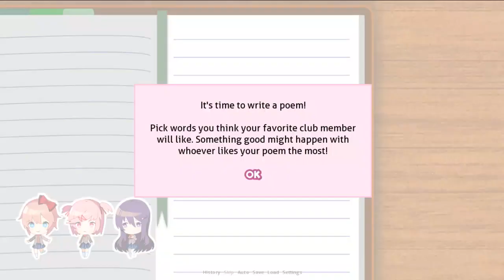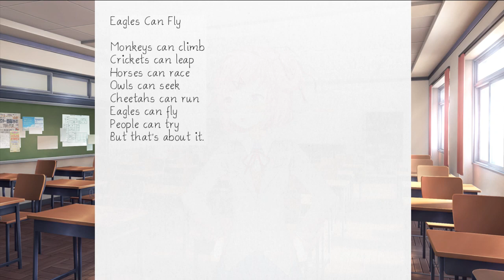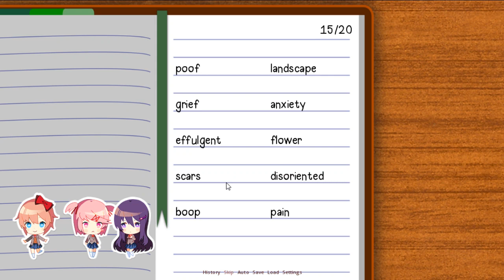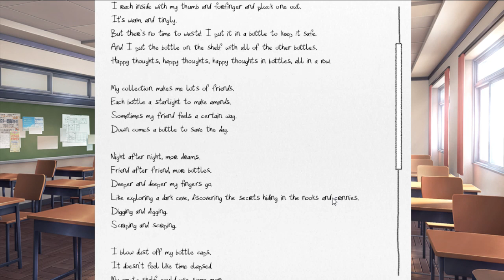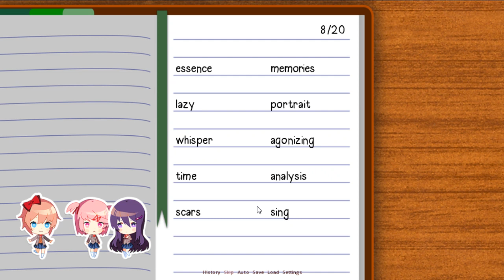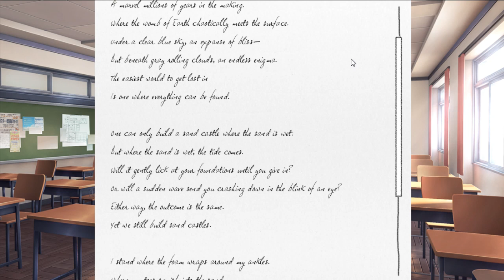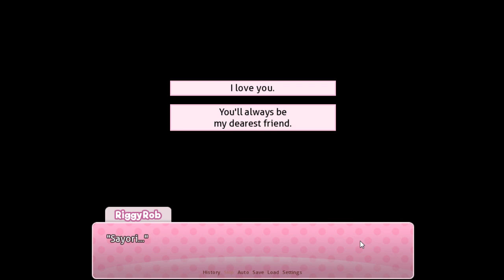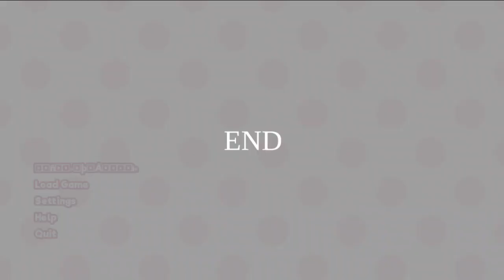Dead Poets Society - Doki Doki Literature Club Blind Playthrough - Part 1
Can RiggyRob unravel the truth behind Sayori, Natsuki, Yuri and Monika in his Doki Doki Literature Club Blind Playthrough?

The Doki Doki Literature Club Blind Playthrough is part of a live stream playlist - watch here!

Vote for which SNES Classic Mini games we should stream

Doki Doki Literature Club! is a visual novel developed by Team Salvato. It was released on September 22, 2017 for Microsoft Windows, macOS, and Linux, and later on October 6 for Steam. The story follows a male high school student who joins the school's Literature Club and interacts with its four female members. The game features a mostly linear story, with some alternate scenes and endings depending on the choices the player makes. While it appears at first glance to be a lighthearted dating simulator, it is in fact a psychological horror game that involves heavy use of breaking the fourth wall.

Doki Doki Literature Club! is a visual novel, as such, the majority of the gameplay consists of the player reading the game's story with little impact on what direction the plot takes. At certain points in the game the player is prompted to make decisions which may affect how the story progresses. The game also features a poetry writing mechanic as part of the Literature Club.

The player is given a list of various words to select from that will make up their poem. Each girl in the Literature Club has different word preferences, and will react when the player picks a word that they like. Additional scenes can be unlocked for each girl if the player writes poems targeted at that girl's tastes, and chooses the correct dialogue options. Which scenes the player has viewed during their playthrough will determine what ending the story has. At one point in the game, the player is forced to access the game's files and delete a specific file to progress further.